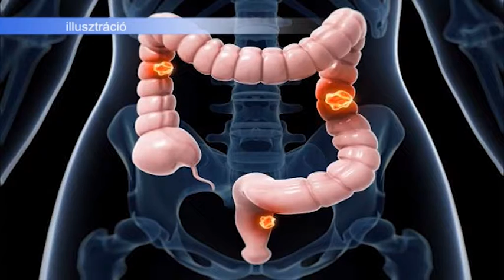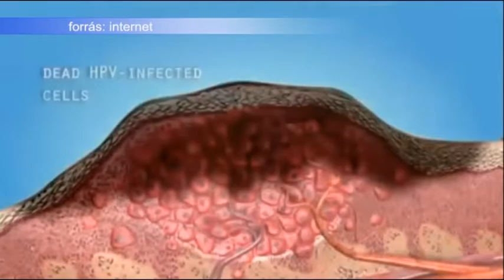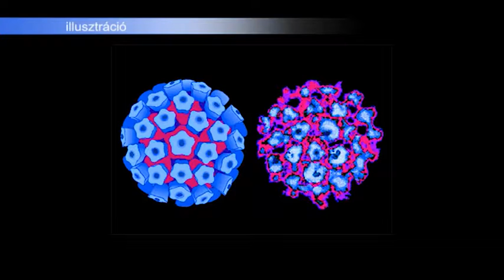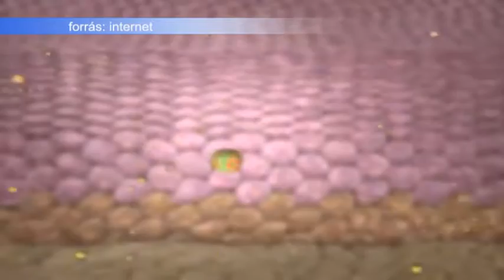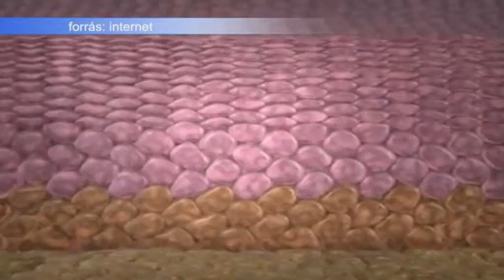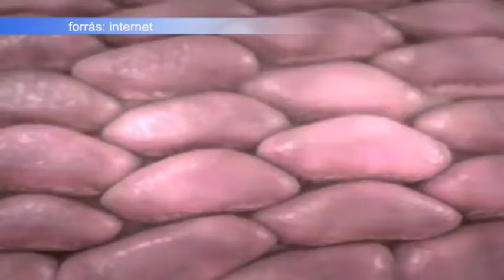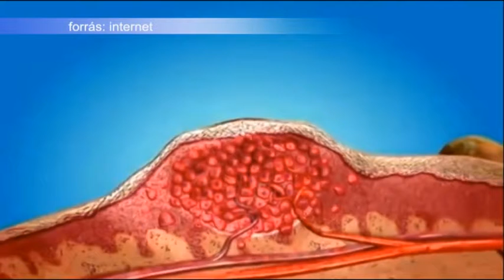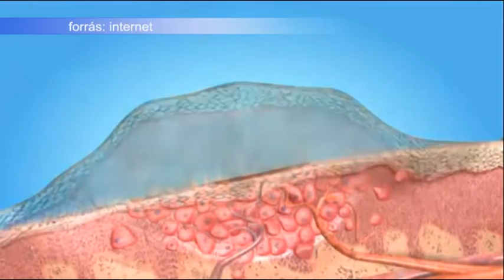180919 Esti Mérleg HPV